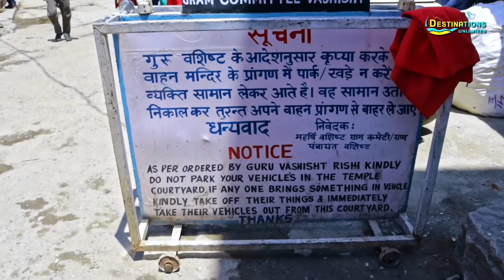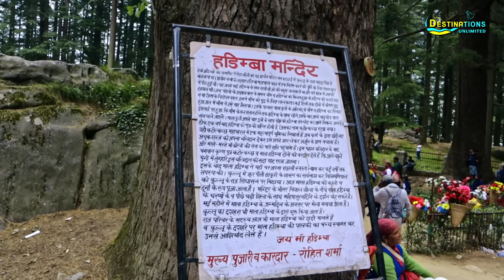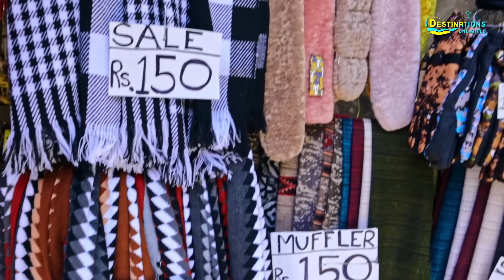MANALI TOURIST PLACES || WATCH BEFORE PLANNING A TRIP TO MANALI || EP- 2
MANALI TOURIST PLACES || WATCH BEFORE PLANNING A TRIP TO MANALI

Manali is a town, near Kullu town in Kullu district in the Indian state of Himachal Pradesh.[2] It is situated in the northern end of the Kullu Valley, formed by the Beas River. The town is located in the Kullu district, approximately 270 kilometres (170 mi) north of the state capital of Shimla and 544 kilometres (338 mi) northeast of the national capital of New Delhi. With a population of 8,096 people recorded in the 2011 Indian census Manali is the beginning of an ancient trade route through Lahaul (H.P) and Ladakh, over the Karakoram Pass and onto Yarkand and Hotan in the Tarim Basin of China. Manali is a popular tourist destination in India and serves as the gateway to the Lahaul and Spiti district as well as the city of Leh in Ladakh.

Manali is named after the Sanātanī lawgiver Manu (see Manusmriti). The name Manali is regarded as the derivative of Manu-Alaya (transl. 'the abode of Manu').In Hindu cosmology, Manu is believed to have stepped off his ark in Manali to recreate human life after a great flood had deluged the world. The Kullu Valley in which Manali is situated is often referred to as the "Valley of the Gods". An old village in the town has an ancient temple dedicated to the sage Manu.

Manali features a subtropical highland climate (Cfb) with warm summers, relatively cold winters, and a high diurnal temperature variation. The temperatures range from −7 °C (19 °F) to 30 °C (86 °F) over the year with the hottest day crossing 30 °C (86 °F) and the coldest day going below −7 °C (19 °F). The average temperature during summer is between 10 °C (50 °F) to 30 °C (86 °F), and between −7 °C (19 °F) to 15 °C (59 °F) in the winter.

View of Himalayas from Manali
Monthly precipitation varies between 31 mm (1.2 in) in November and 217 mm (8.5 in) in July. On average, some 45 mm (1.8 in) of precipitation is received during winter and spring months, increasing to some 115 mm (4.5 in) in summer as the monsoon approaches. The average total annual precipitation is 1,363 mm (53.7 in). Manali experiences snowfall predominantly between December and the beginning of March.

Manali can be reached from Delhi by national highway NH 1 up to Ambala and from there NH 22 to Chandigarh and from there by national highway NH21 that passes through Bilaspur, Sundernagar, Mandi and Kullu towns. The road distance from Chandigarh to Manali is 310 km (190 mi), and the total distance from Delhi to Manali is 570 km (350 mi). Bus services are available from HRTC (Himachal Road Transport Corporation), HPTDC (Himachal Tourism Development Corporation), and private operators.

Railway
There is no close railhead available close to Manali. The nearest broad gauge railheads are at Una 250 km (155 mi) away, Kiratpur Sahib 268 km (167 mi), Kalka (275 km (171 mi)), Chandigarh (310 km (193 mi)), and Pathankot (325 km (202 mi)). The nearest narrow gauge railhead is at Joginder Nagar (175 kilometres (109 mi)). The Kalka–Shimla Railway is a nostalgic narrow-gauge route culminating at the state capital of Shimla wherefrom one has to travel by road to Manali.

Near By Places
Hidimba Devi Temple
Dhungri Van Vihar
Club House
Vashisht Kund (Baths)
Solang Valley
Gulaba
Bijli Mahadev Temple
Atal Tunnel
Sissu Waterfall
koksar
Manikaran Gurudwara
Naggar Castle
Jogini Waterfall